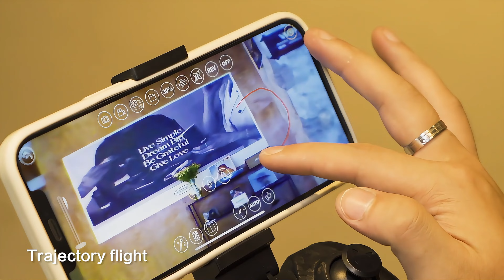4DRC 4D-M6 Helicopter HD Aerial Photography Children Aircraft Toy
4DRC 4D-M6 HD Aerial Photography Children Aircraft Toy Rechargeable Remote Control Helicopter, 1 Battery

HD camera: Equipped with a high-definition wide-angle lens combination: high picture restoration, wide-angle lens distance, better capture every moment you want
App mobile phone control: Connect the aircraft via WIFI and control it on the mobile phone
Live video: Powerful APP technology, while controlling the aircraft, you can watch the aerial pictures taken by the aircraft in real time, and truly control the flight and aerial photography conditions anytime and anywhere
Gravity sensing, fun and interesting: Through the mobile phone APP, you can realize the mobile phone gravity sensing control of the helicopter, and have a deeper flight experience: fun and interesting
Track flight, no control required: turn on the APP track pointing flight function, by pointing the track on the phone, the aircraft will automatically fly along the track

Specifications:
Product size: 26*19*11.5cm
Charging cable: USB charging cable
Material: ABS
Remote controller battery: 2 x AA batteries (not included)
Motor: Hollow cup 7016*4
Play time: 15 minutes, actual 6-8 minutes
Remote control distance: 80 meters
Charging time: about 100 minutes
Image transmission distance: 50 meters
Battery capacity: 3.7V 220mAh
Pixels: 4K, actual 480P
Product function: forward, backward, left, right, up and down flight
Note: All data are laboratory data. Real data depends on actual usage scenarios.

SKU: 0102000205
👉TVCMALL your one-stop B2B wholesaler for cellphone accessories, 3C consumer electronics and more, serving over 1.5 million online customers worldwide! We address the top three challenges for wholesalers and dropshippers

1. Product Selection: Choose from 1000K+ SKUs with 10K+ new products added weekly and curated monthly best-sellers. We cover 10+ categories including electronics, home & garden, sports & outdoors, and baby & toys. Enjoy a diverse and reliable supply chain!

2. Inventory Flexibility: Most products have no MOQ (minimum order quantity). Wholesale pricing for any quantity, fast delivery in 4-6 days, and flexible shipping options to keep your funds moving quickly.

3. Time Efficiency: No need to juggle multiple suppliers. We offer a one-stop solution for wholesale, customization, dropshipping, and sourcing, including tailored OEM/ODM solutions for personalized needs.

Make your business easier and more profitable with TVCMALL!